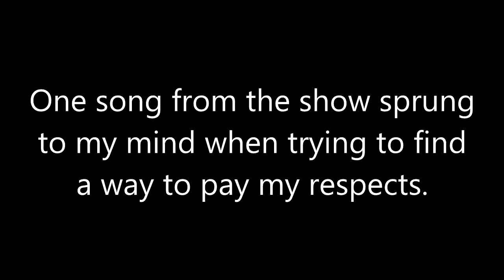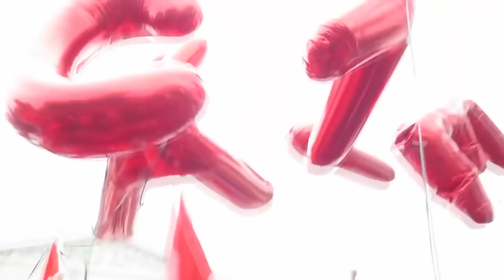[SONG] "We're LGBT" (Pride2017 Version)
Reupload of a previous video, but this time made with a video and in time for Pride Month. Thank you to Quentin Delcourt and Prince Tomlinson for providing the footage I used in this video. They captured LGBT pride spectacularly. All I have to say is...While I'm not a part of the LGBT community, I do not feel that your struggle for acceptance is one you must bear alone. Never give up. Never surrender. Fight for your right to love.

~Erik Copper